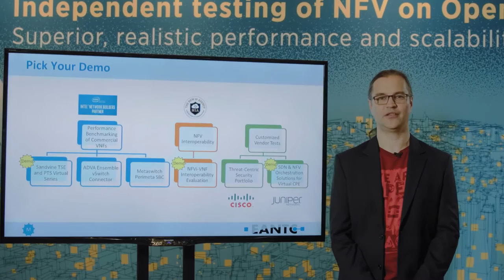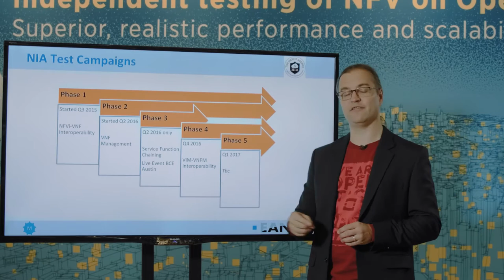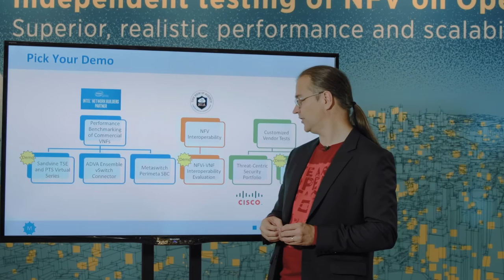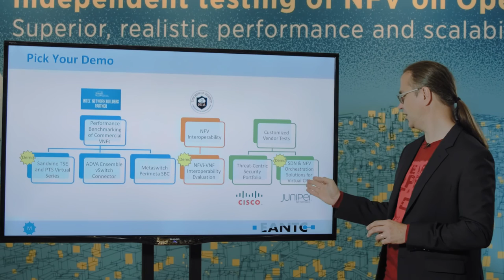Superuser TV 2016: EANTC tests demonstrates NFV interoperability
Carsten Rossenhovel from the European Advanced Networking Test Center (EANTC) discusses how the organization tests NFV interoperability